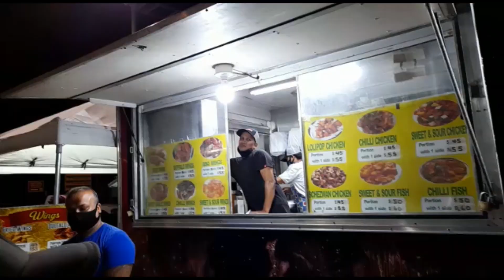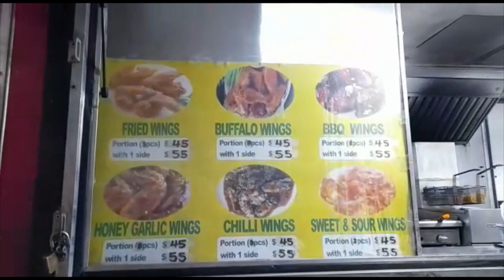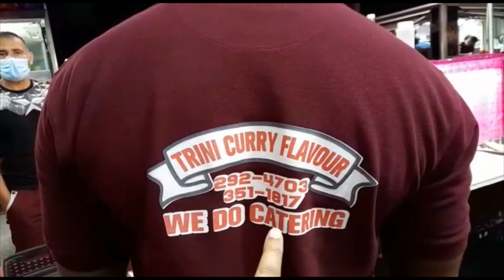Vlog 9 Eddie Hart - Evening excursion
Excursions are a key way to develop a child's confidence as they are able to explore and begin to understand the real world. Keeping this in mind, we often take our kids to nearby Gardens or Savannah,